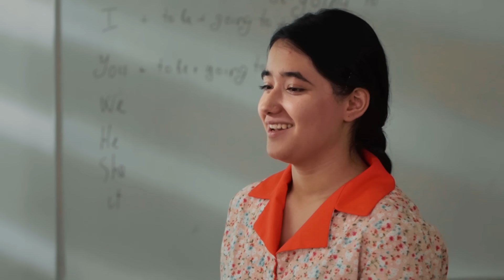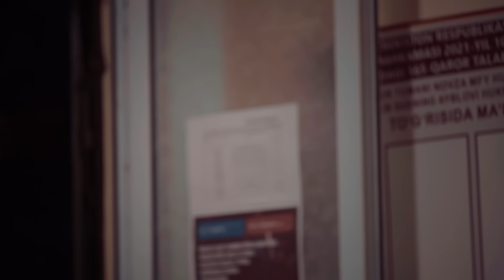Оталар сӯзи - Каттаконнинг боласи... Otalar so'zi - Kattakonning bolasi...